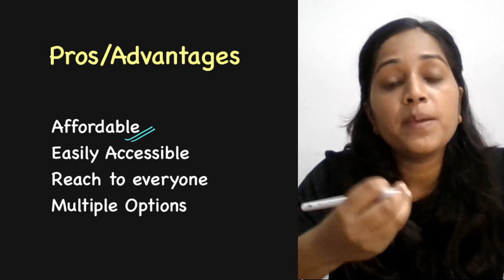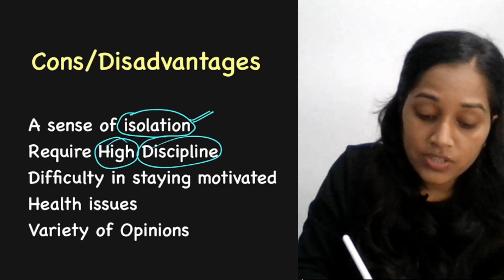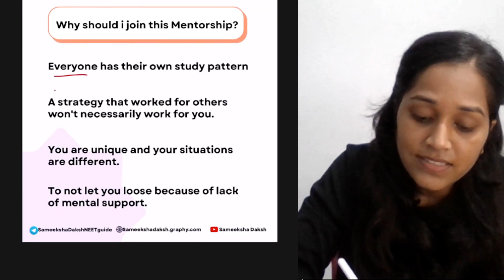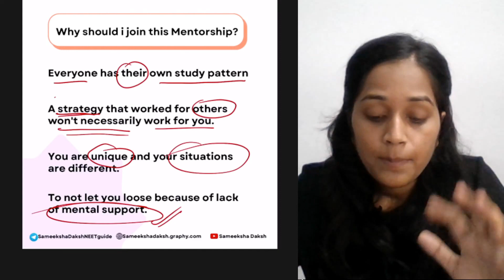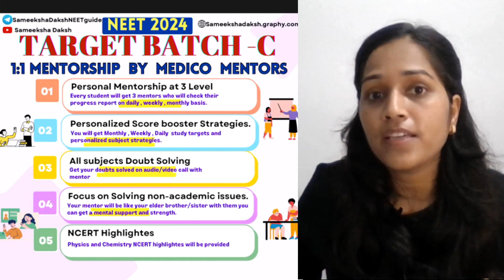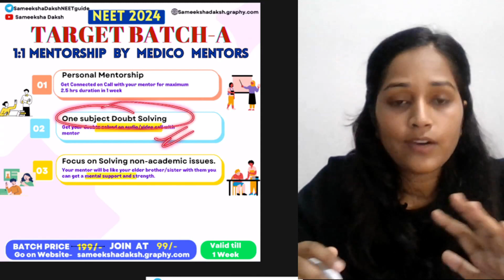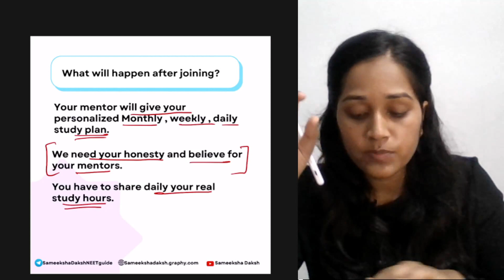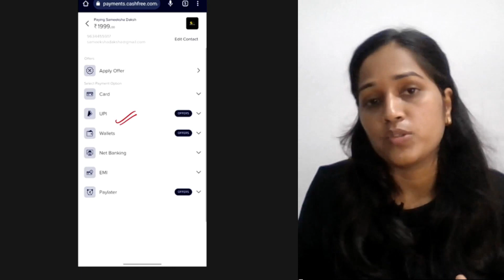Watch this if you are preparing for NEET online?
Hey everyone , This video can be helpful for you if you are preparing NEET by Online platforms.

0:40 Advantages of online education.
2:56 Disadvantages of online education.
6:15 How to beat online study issues?
6:46 Why should i join mentorship?
8:33 Our Personal Mentorship batch features.

▶️✴️My Telegram Contact ( connect directly with me)

How to study online for neet
how to score 650 in neet by online coaching
how to score 650 in neet by online youtube
Neet mentorship plan
Best revision plan for NEET 2024
Daily targets for neet
study with daily targets
Daily revision strategy for neet
how to revise for neet
can i crack neet from zero level
can i crack aims in 2months
can i crack neet in 2months from zero level
neet 2024